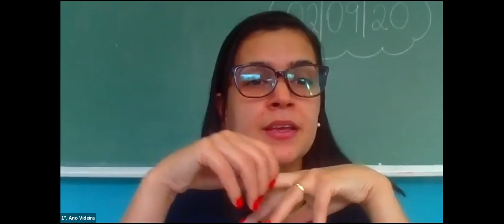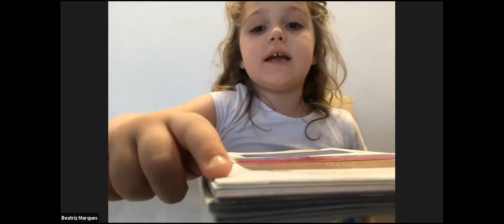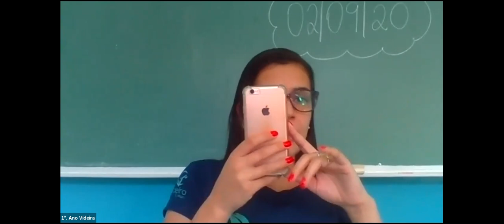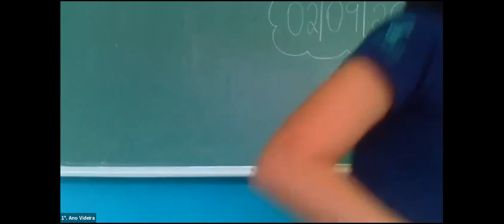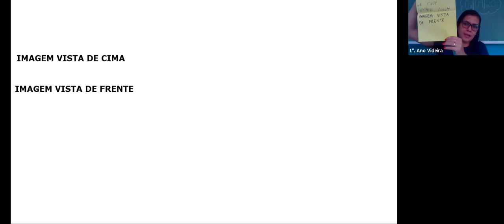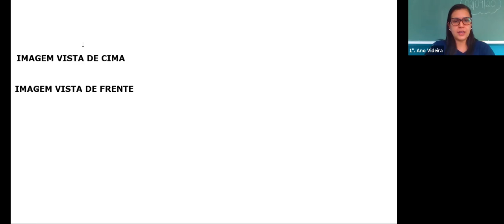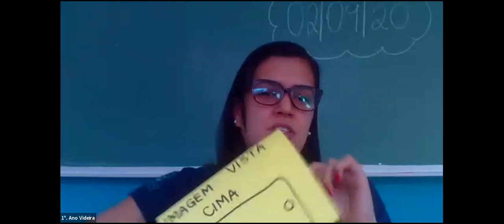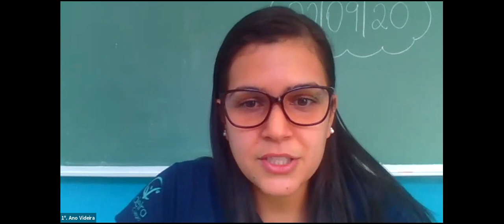1. ANO - Arte: Povo Nazca